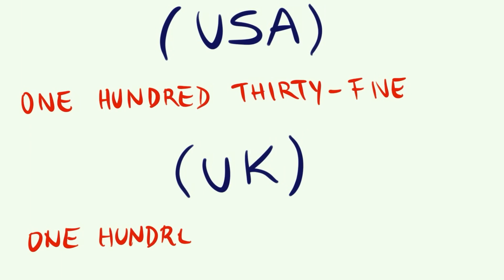Cómo se escribe 135 en INGLÉS - Los números en inglés